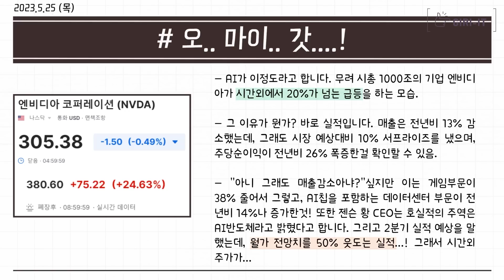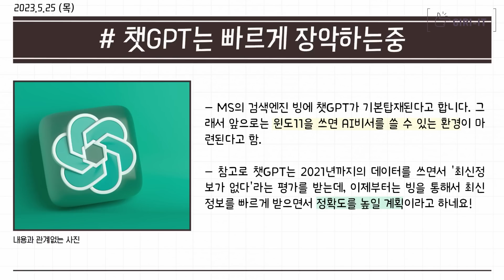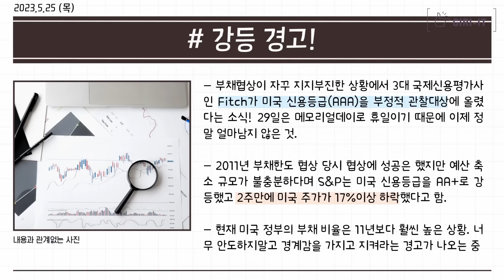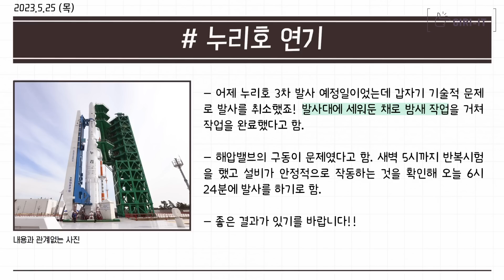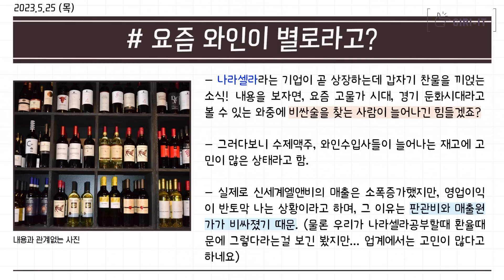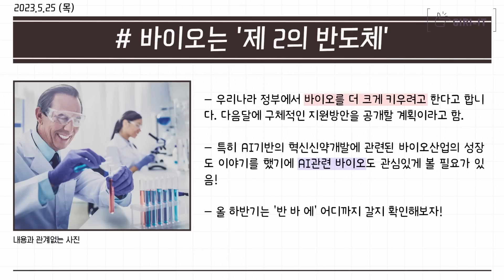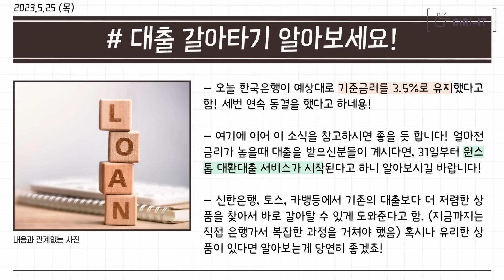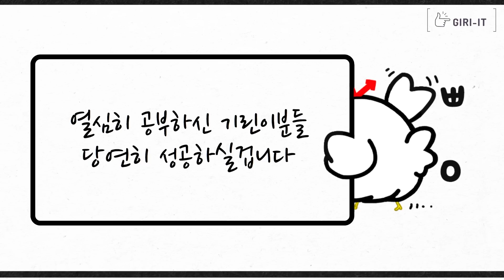"경고가 결국 떴습니다" 미국 신용등급 하락 초읽기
0:00 인트로
0:14 엔비디아의 괴물같은 실적
2:30 AI는 새로운 시대다
5:00 미국 신용등급 강등 경고가 떴습니다
6:48 디폴트만 해결되면... 다 좋은데..
9:23 요즘 와인이 별로래요
11:02 중국관련주 피하자...
12:57 혹시 고금리때 대출받으신분 참고!
13:50 삼전을 지금 외국인이 쓸어담는 이유